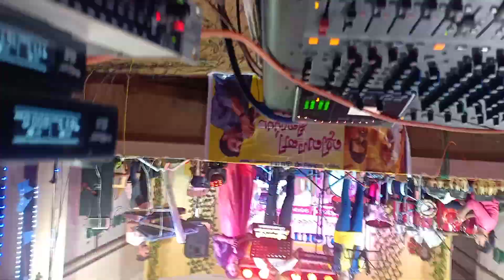SELVAN audio NGL